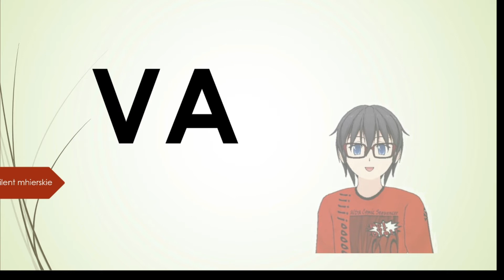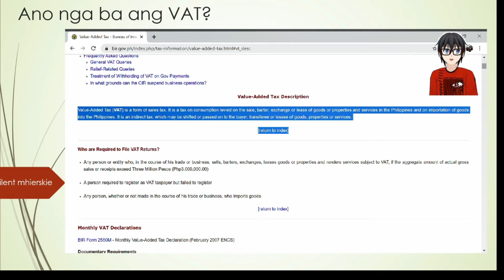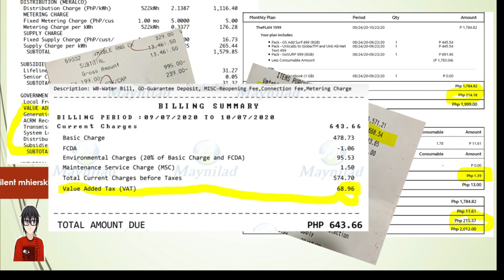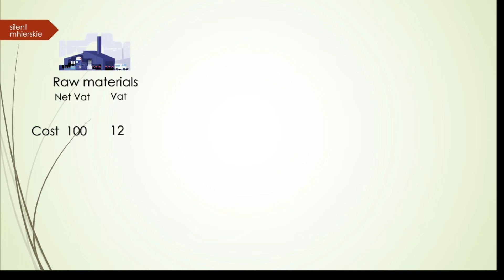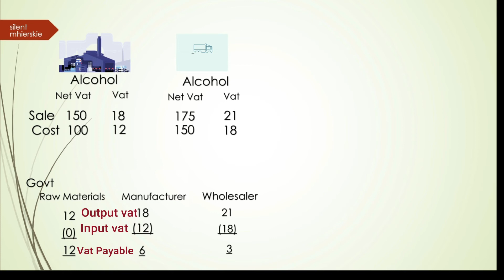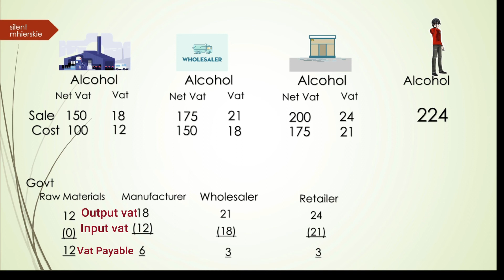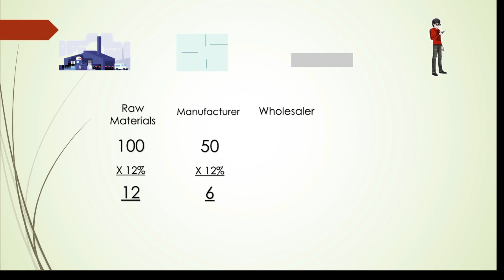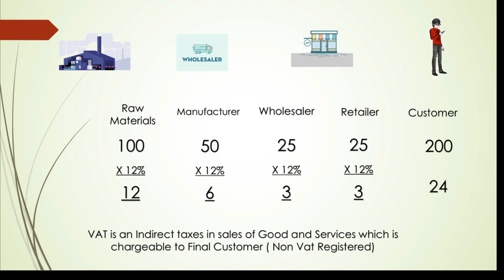VAT (Value Added Tax) Simplified for Non Accountant | Silent Mier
VAT Simplified for Non Accountant I Non Cpa Accountant

In this video i will try to discuss basic of Value added tax in the Philippines.

It is part of series video  of accounting for non accountants and non cpa accountant na sana makatulong sa mga nangagailangan at nag business.

Thank you sa mga nagsubscribe and sa mga hindi pa wag kalimutang mag subscribe, share para makatulong tayo sa iba at ring ang notification bell para updated ka sa mga video ko.

Maraming Salamat at God Bless All.

DISCLAMER :  Ang marinig nyo ay base lamang sa aking sariling karanasan , sariling pagkakaintindi  or actual na ginagawa ko sa pagtratrabaho  bilang accountant sa pribadong kumpanya. At ang pinakamahalaga na dapat nyo matandaan  ay Hindi po ako CPA .

Pasensya na din kung di magaling sa english  , di ko yata ung napagaralan.  Enjoy lang..